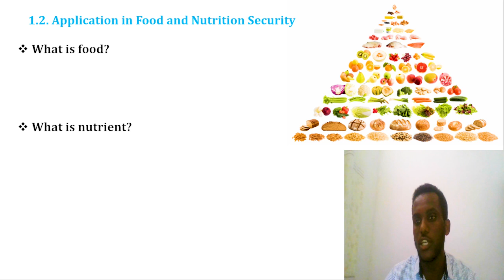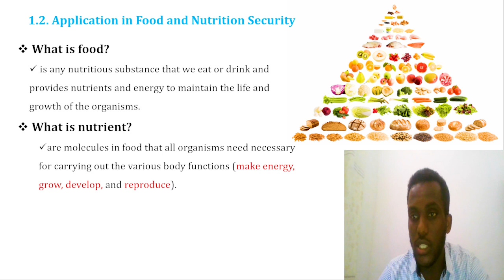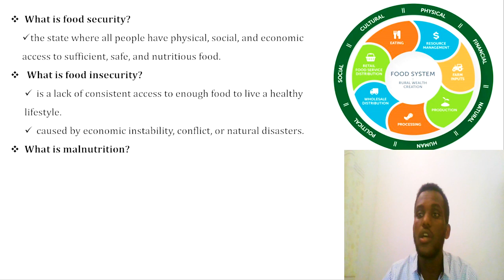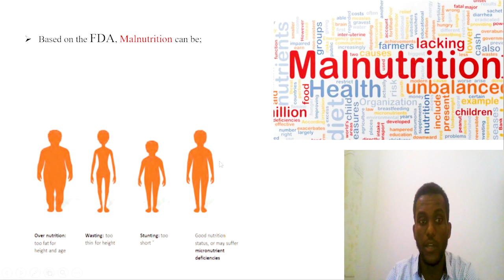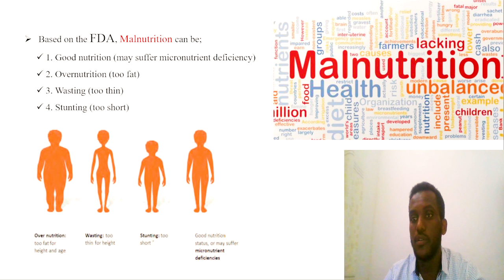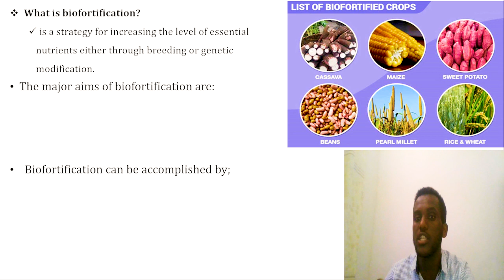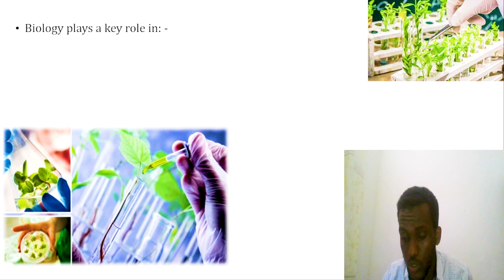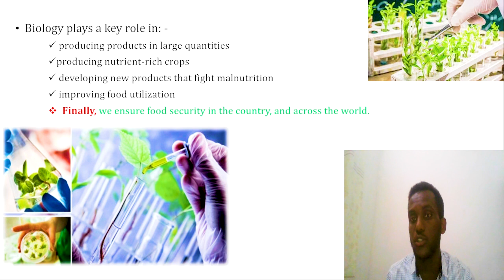Grade 12 Biology Unit 1 (part 2): Food and Nutritional Security